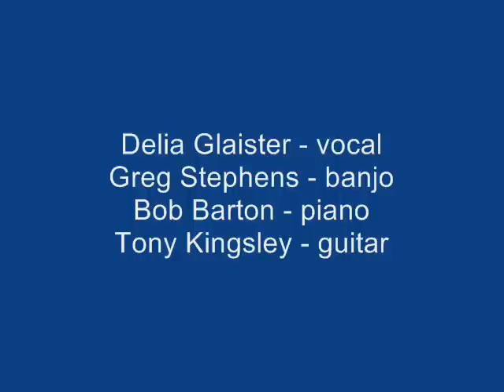EGTM_Ella Speed.wmv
I was lucky enough to play in this band with lovely singer Delia Glaister (who was also the co-gaffer of The Plough with husband Bill) and Greg Stephens, a fine musician who taught me a lot, plus another mate and all-round good bloke Tony Kingsley on guitar, who is sadly under-recorded. Well it was 41 years ago on a 120-minute cassette tape (the kind everybody said don't use those they self-destruct within 2 weeks) in a Philips 2-button cassette recorder - in a noisy pub with a piano that could easily have been the first to undergo my 'Bad Piano Blues' if I'd thought of it then. Apart from Delia's mike, that looked and sounded like it came out of a Dan Dare walkie-talkie set, no namby-pamby amplification. The six songs I've YouTubed are out of 23, which include a hilarious 'Old MacDonald' that is however very much a 'you had to be there' moment and probably wouldn't have many po-faced jazz historians writing addenda to their dry rot. (I bet Fats Waller, on the other hand, would've laughed enough to spill his gin.) Delia died a year or so ago - everyone who knew her singing will be glad that this tape miraculously survived. You want to hear more of this session, ask me or Greg and in return for a contribution to charity you'll get a CD.